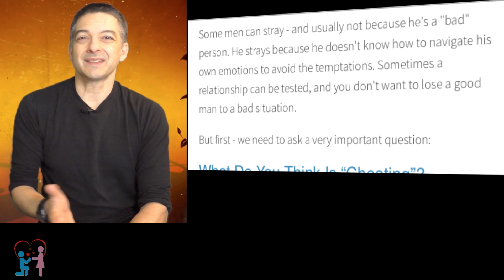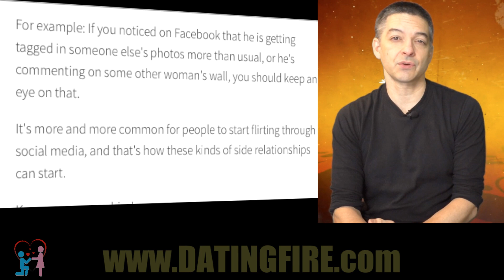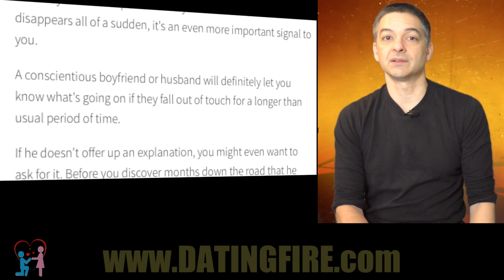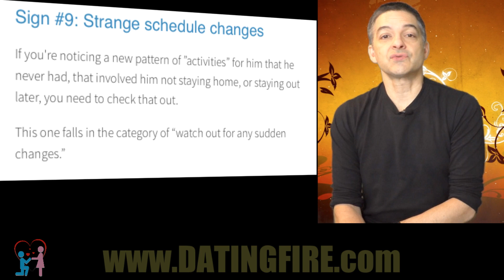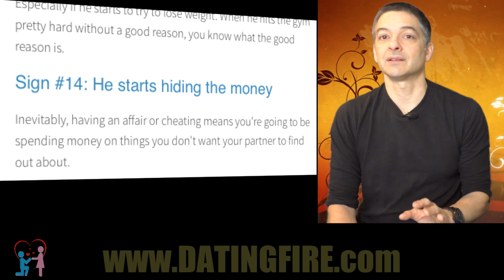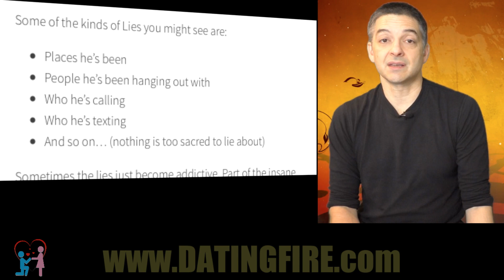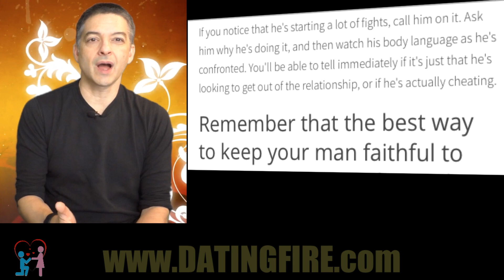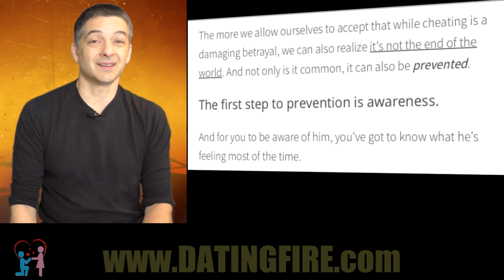20 Signs That He Cheated - How To KNOW - And What To DO!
What's blocking your relationship?

20 REAL Signs That He Cheated - Is He Having An Affair?

If you want to create a relationship of love, trust, and connection, you have to know if your man is being faithful. It's also important to see any signs that he cheated - or if he's thinking of being unfaithful or having an affair.

Some men can stray - and usually not because he's a "bad" person. He strays because he doesn't know how to navigate his own emotions to avoid the temptations. Sometimes a relationship can be tested, and you don't want to lose a good man to a bad situation.

But first - we need to ask a very important question:

What Do You Think Is “Cheating”?
For some people cheating is ANY activity with someone of the opposite sex. For others, it might need to take a romantic overtone.

And for other women, it might require an emotional attachment. Or just physical cheating.

Whatever your definition might be, you are probably pretty sure you know when a guy has been up to no good. You know what your limits are, and you won't let them get out of control.

But one thing you do need to do up front when you get intimate with a man is let him know what you consider acceptable versus not acceptable. If you don't tell him, he can always pull that excuse of “I don't know.”

Yes, we know that's not a legitimate reason. But you don't want to leave your boundaries in your relationship ambiguous or fuzzy.

One of the most common problems I notice in relationships is when these boundaries haven't been talked about.
Mostly because of fear.

If you have your definition of what cheating is, stick to it.
Keep your relationship free from the problems of poor boundaries.
Communicate what you expect from him so that you can expect it from him.
Before we get started here, you need to make sure you realize that everything I point out about men's behaviors when they're cheating are also true about women in the same situation. It's tempting to make men out to be the more unfaithful and least trustworthy or reliable.

If we start believing these ideas about men and cheating, you can create really harmful trust issues for yourself.
When we ascribe a particular behavior to a gender - in this case men - we run the risk of creating prejudice and mistrust.

Just remember that the door swings both ways. Compassion is a better companion than suspicion and fear.

Before we talk about the signs, one thing you must be sure to do is wait until you see at least two or three of these signs before you confront him. One signal on its own is not necessarily enough.

You don't want to go accusing him without good justification. That could cause just as much damage as infidelity might.

Now let's get into the signs that he cheated:

Sign #1: Social media signals
One of the most obvious signals you'll encounter is when you notice something concerning on social media.

For example: If you noticed on Facebook that he is getting tagged in someone else's photos more than usual, or he's commenting on some other woman's wall, you should keep an eye on that.

It's more and more common for people to start flirting through social media, and that's how these kinds of side relationships can start.

Keep your eye on him!

Sign #2: Your instincts are tingling
This one is extremely important. If you find that you have this weird gut feeling that something is going on, that probably means something is going on.

Most women discount their feminine instincts these days. That's a shame because you can trust your gut to give you an alert when something isn't quite right.

Get back to trusting yourself!

If something just feels a little bit off, you should take a closer look at it. Don't ignore your inner voice of wisdom.

When you learn to distrust yourself, it can be very hard to rebuild that relationship again.

Sign #3: He goes “dark” for long time periods
If your man disappears for long periods of time - more than a day or so - that's an indicator that he is preoccupied. If he's normally the kind of person to ...

For the rest - Watch the Video!

c
Carlos Cavallo
Dating Advice Guru